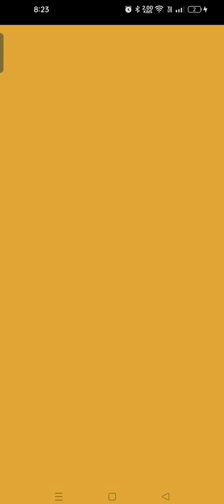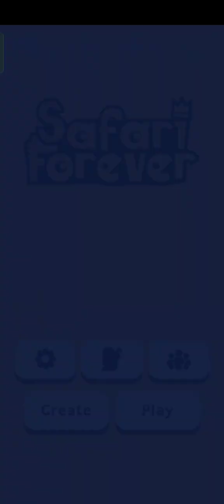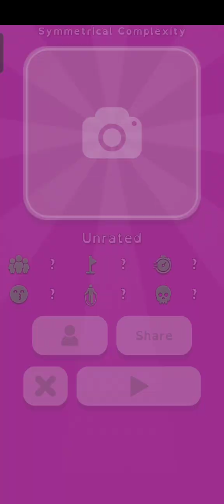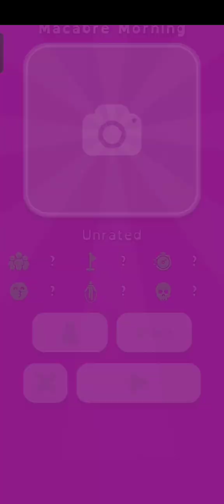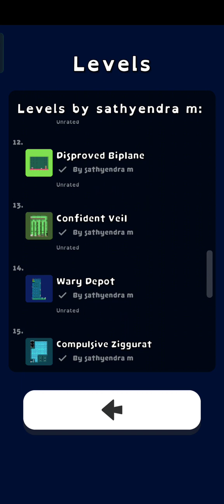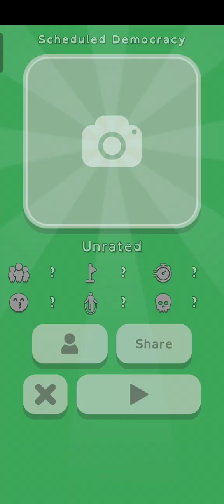Safari Forever / Level Editor (Level Editor) Full Game - All Levels 1-20